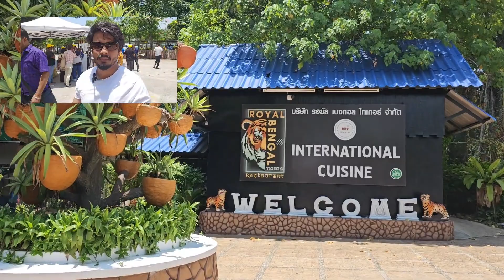Royal Bengal Tiger Restaurant lunch With Tiger IN Pataya Episode 2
Royal Bengal Tiger Restaurant lunch  With Tiger IN Pataya
Video Make s22 ultra
MIC USE /M8
GOOD EXPERIENCE PATAYA

Indian Best Tourist Place Delhi To Thailand 🇹🇭  Good Experience Make New Friend And Hot GF EPISODE 1

Pataya Episode 3 GEMS 💎 DISCOVERY IN PATAYA CITY HOW TO MAKE GEMS AND DIAMOND Animal Lather Product

Kashmir Full Volg Video link

Gonda 7TH MUHHARRM KA JULOOS GONDA YA HUSSAIN YA HASAN YA  ALI MAULA ALI HAMARE HAI ALI

Ajmer Shareef  Dargah Ki Puri Jiyarat Ya Khawaj Gareeb Nawaj kar Rakhna Khawaja is Apne Is Gulam Par